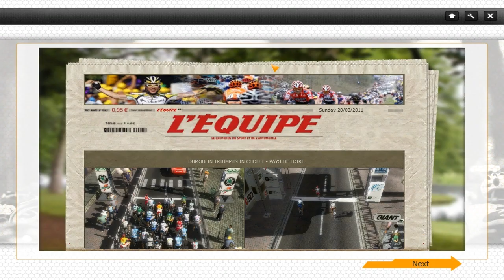Lets Play Pro Cycling Manager 2011 - Oss? Fucks. - Part 33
Im going to try play a whole season with this team